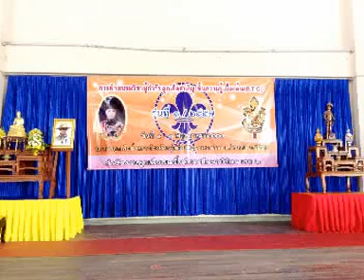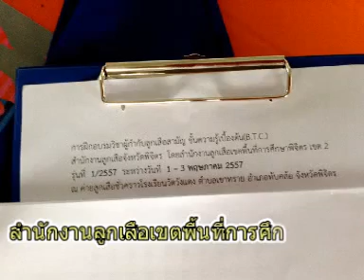ฝึกอบรมผู้กำกับลูกเสือสามัญ B.T.C. รุ่น๑ ปี๒๕๕๗ สำนักงานเขตพื้นที่การศึกษาพิจิตร เขต๒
ฝึกอบรมผู้กำกับลูกเสือสามัญ B.T.C. รุ่น๑ ปี๒๕๕๗ ณ ค่ายลูกเสือชั่วคราวโรงเรียนวัดวังแดง สำนักงานลูกเสือเขตพื้นที่การศึกษาพิจิตร เขต๒